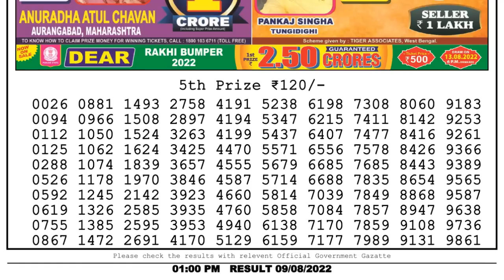🔴 Lottery Sambad Live 01:00pm 09/08/2022 Morning Nagaland State Dear Lottery Result Pdf Download